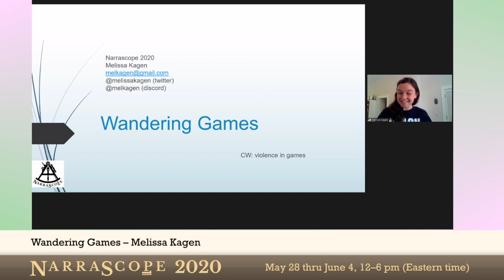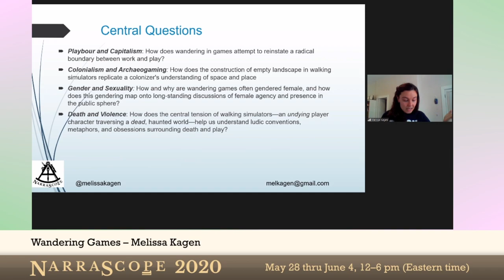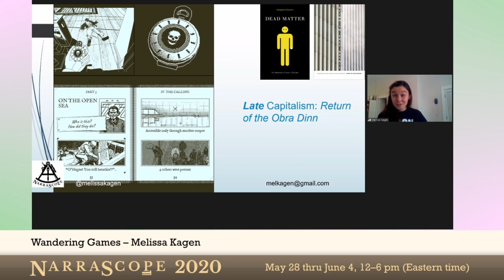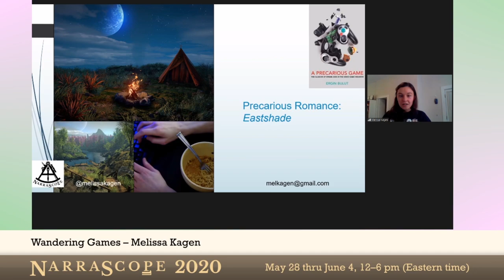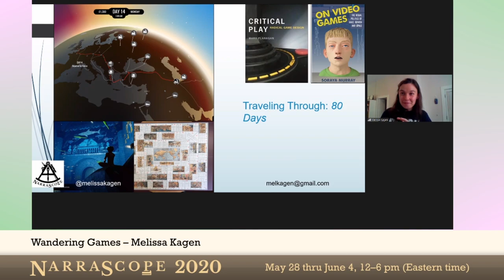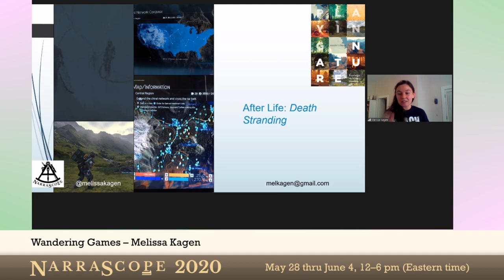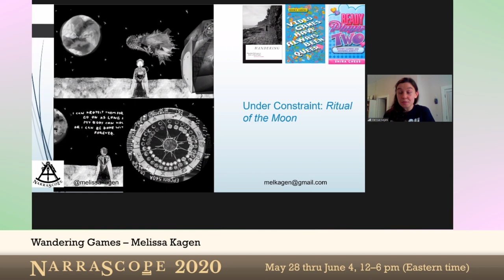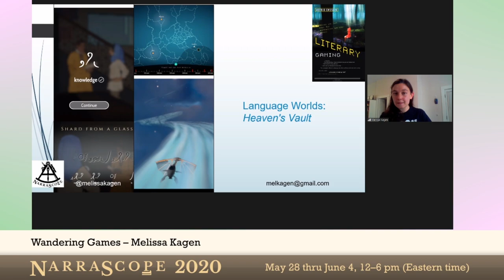NarraScope 2020: Wandering Games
Talk: Wandering Games

Speaker: Melissa Kagen is a game studies academic and an incoming Assistant Professor of Communication at Curry College. She’s published in Game Studies, Convergence, and Gamevironments, and she serves as an Associate Editor of the Journal of Gaming & Virtual Worlds. Her book project, Wandering Games, is forthcoming. She holds a PhD in German from Stanford University.

Description: The term “walking simulator” originated as a derogatory sneer, intended to denigrate games that were less violent, less task-oriented, or less difficult to complete. But what began as an insult has, in the last decade, become a catch-all term for games that are simply interested in alternative modes of expression and alternate considerations of embodiment, environment, orientation, and community. We’ll look at these games through the lens of wandering.